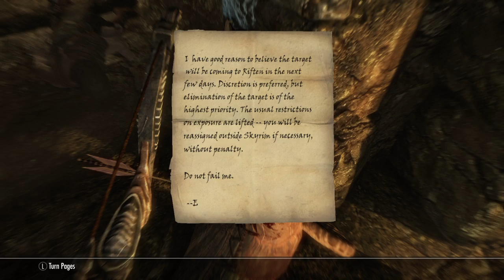The Elder Scrolls V: Skyrim Let's Play [No Commentary] - Part 68 (Infiltrating a Party!)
This is Part 68 of a blind playthrough of Skyrim Remastered on the PS4. There may be random pauses in the middle of gameplay, so just a heads up. I'm also not sure how long these videos should be, so they will probably range anywhere from around 30 minutes to an hour. Feedback would be appreciated!